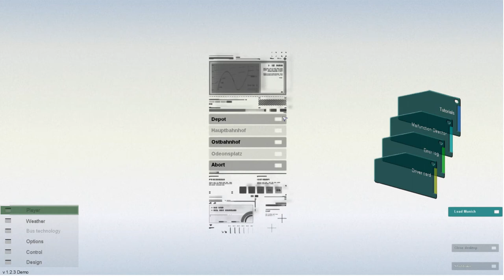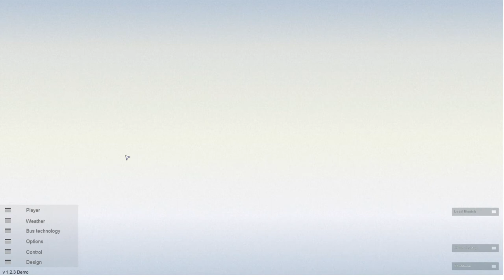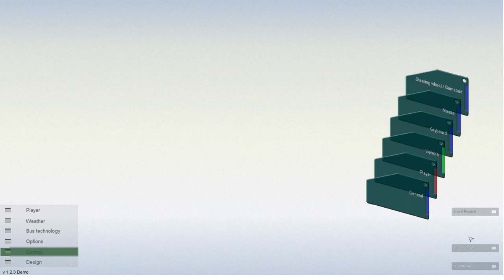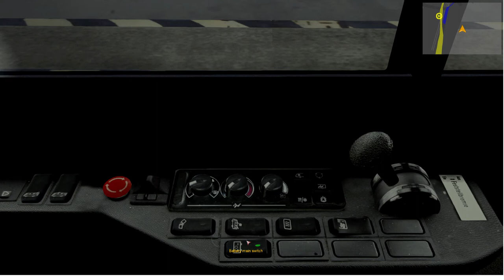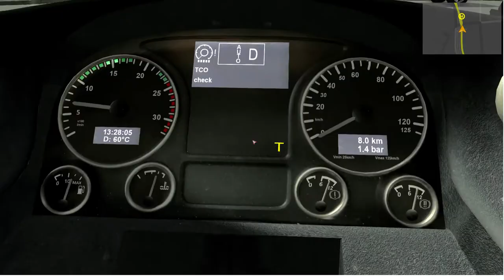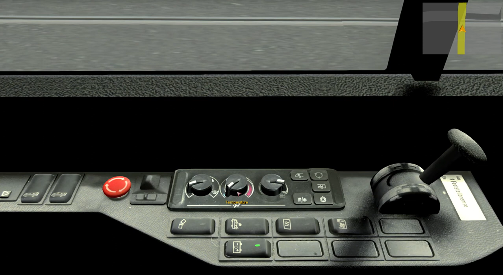City Bus Simulator Demo 2020 07 07 19 14 37